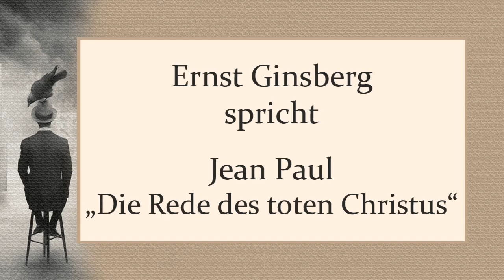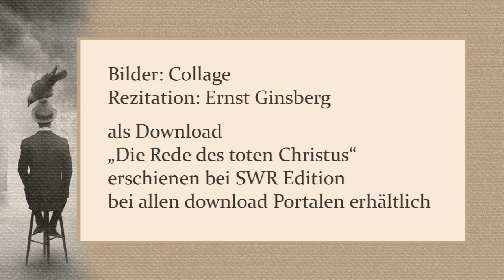Jean Paul „Die Rede des toten Christus“ (1796)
Rezitation: Ernst Ginsberg
als Download
„Die Rede des toten Christus“
erschienen bei SWR Edition
bei allen download Portalen erhältlich

Bilder: Collage aus surrealen Fotografien